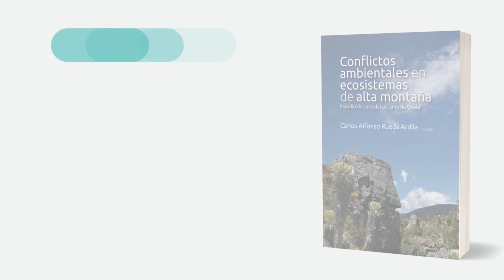Conflictos ambientales en ecosistemas de alta montaña. Estudio de caso del páramo de Ocetá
RecomendadosUR ¿Sabía usted que existen tensiones entre las comunidades asentadas en el páramo de Ocetá y los usos del suelo permitidos en dicha área protegida?

Carlos Alfonso Rueda Ardila, abogado de la Universidad del Rosario, nos cuenta más de este tema a partir de su libro: “Conflictos ambientales en ecosistemas de alta montaña. Estudio de caso del páramo de Ocetá”.